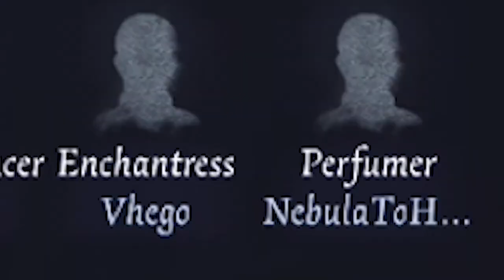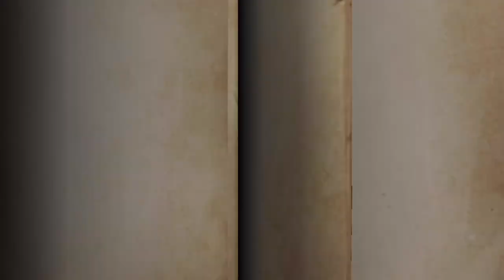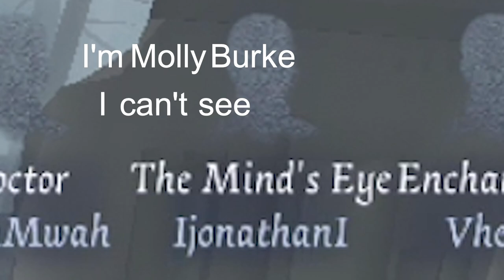Pure chaos while playing Identity V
✦ Thanks to Nebula, Mariel and Miguel for joining.

✦ My Roblox!